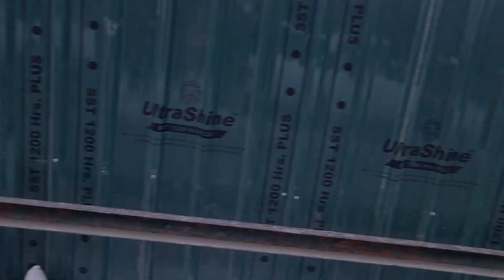Dance on Shimla Road and bahut saari masti | NarenBhamlaVlog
Dance on Shimla Road and bahut saari masti | NarenBhamlaVlog delhi to shimla shimla mall road shopping